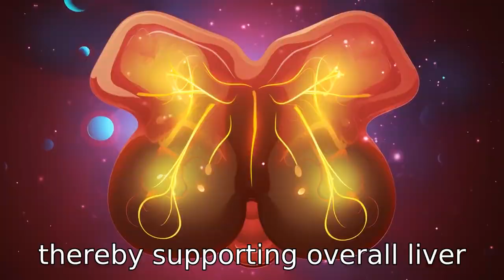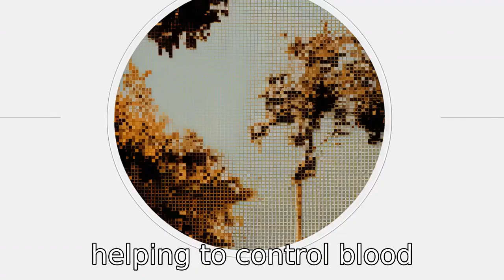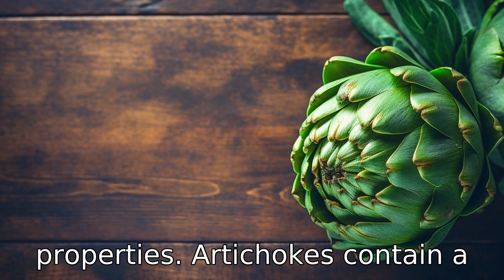11 Wonders of Artichoke Tea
Discover the wonderful health benefits of artichoke tea in this informative video! From reducing cholesterol levels, supporting liver and digestive health, to controlling blood pressure and aiding in weight loss, we'll cover it all. We also delve into its immune-boosting properties, skin and bone health benefits, its role in managing diabetes, detoxifying properties, and even anti-inflammatory advantages. Join us in exploring this nutrient-dense, antioxidant-rich beverage!